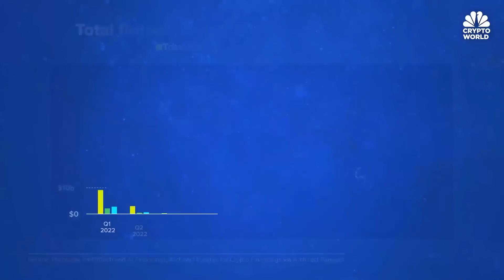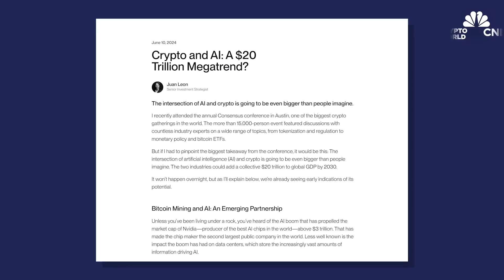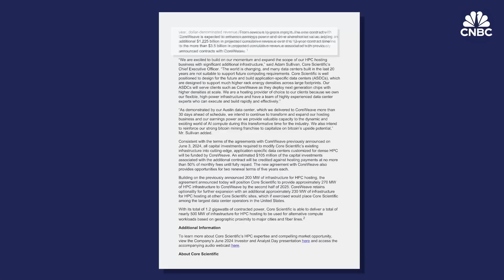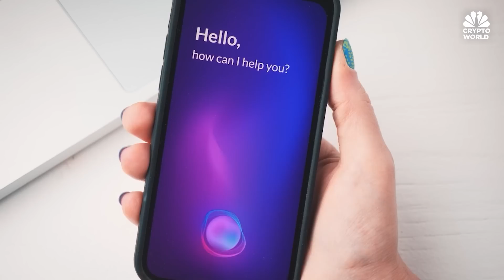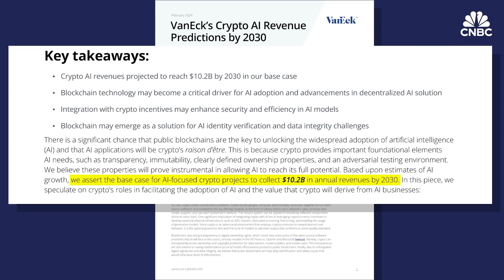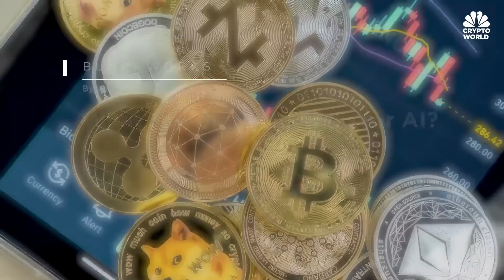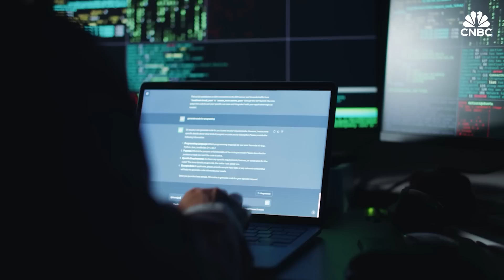Why blending blockchain and AI could add $20 trillion to the global economy by 2030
CNBC Crypto World takes a deep dive into the integration of two popular technologies: blockchain and artificial intelligence.